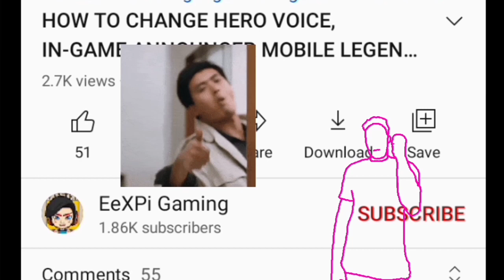BREWING STORM EVENT TRICKS TO GET MORE REWARDS MLBB | MOBILE LEGENDS BANG BANG | EeXPi Gaming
Mobile Legends Bang Bang 2021